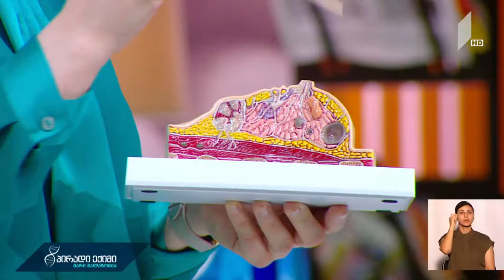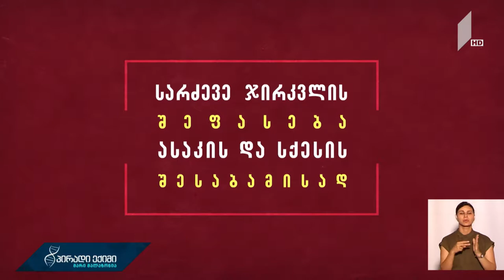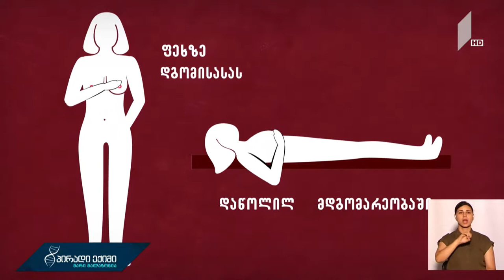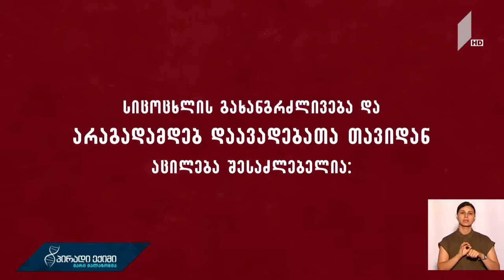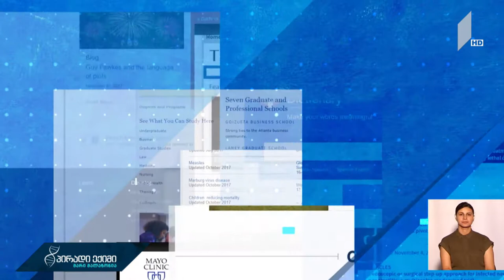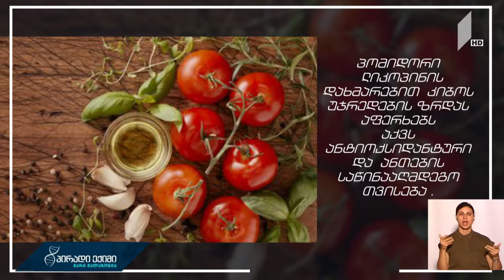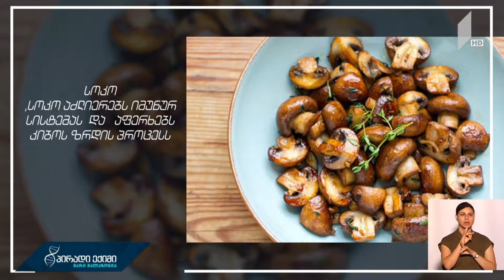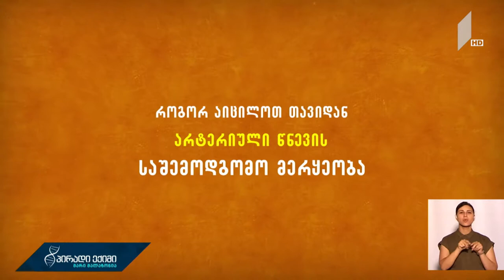პირადიექიმი კანის მოვლა ძუძუს კიბოს სხივური თერაპიის შემდეგ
სტუმარი: თამარ დაუსი - ექთანი.